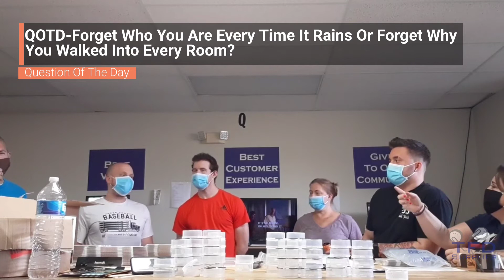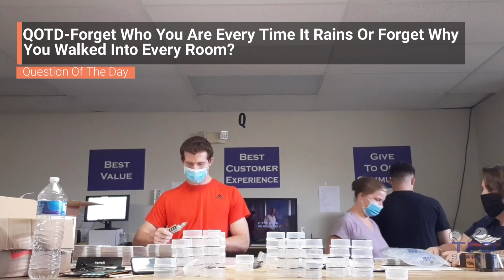Forget Who You Are Every Time It Rains Or Forget Why You Walked Into Every Room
The TFD team answers Ben's question of the day